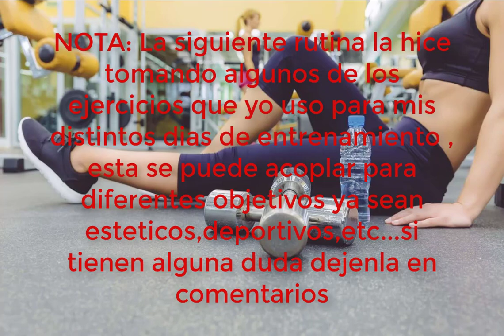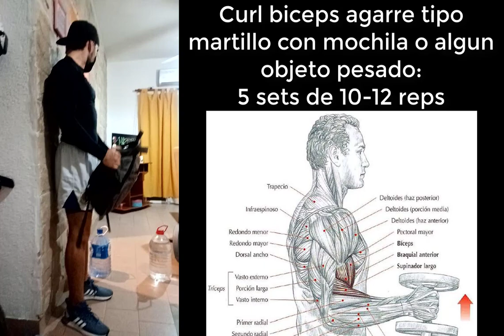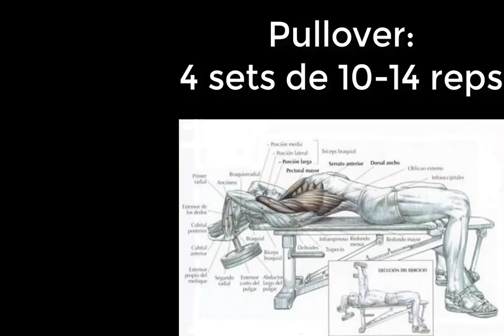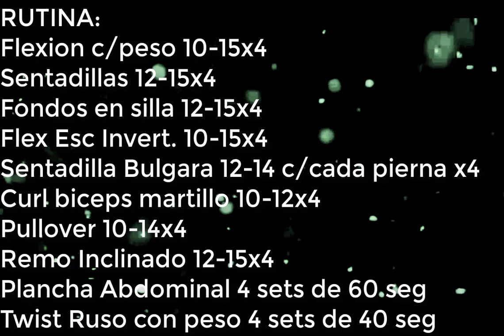RUTINA FULL BODY EN CASA NIVEL INTERMEDIO (GANAR MASA MUSCULAR/PERDER GRASA)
Una rutina que hice combinando los diferentes ejercicios que yo uso para mis entrenamiento , En mi caso busco un enfoque hacia el rendimiento deportivo , pero la rutina puede usarse para ganar masa muscular , perder grasa , etc... espero que les sirva y si tienen alguna duda no duden en hablarme a mi instagram...